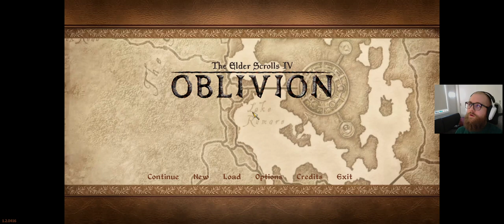Lets Play: Morroblivion 2 - more mages guide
00:00 intro
00:21 collecting flowers
5:31 committing crimes
6:00 corrupting my save
7:44 collecting flowers (again)
10:00 Thoronor, his friend and horny wildlife
16:14 trying to free a khajiit
17:38 finding Marandus
21:32 finishing the flower quest
21:31 kill or recruit Llarar Bereloth
28:25 unsanctioned restoration training
29:54 traveling with Itermerel
33:22 finding Maurrie's mugger, Nelos
34:21 murder the necromancer
37:23 Telvanni spy
42:18 outro

=-=-=-=-=-=[ OTHER CONTENT ]=-=-=-=-=-=
Lets Plays & Highlights: @ttv.trentbauer
Shorts: @ttv.trentbauershorts
Livestream Archives:  @ttv.trentbauervods